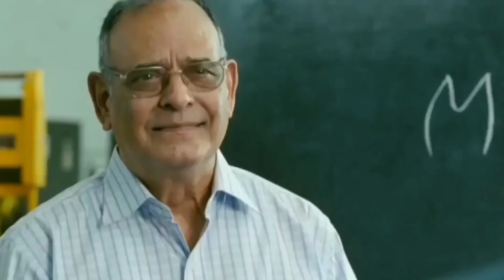Balaji Mela Burhanpur | Burhanpur , India | The Vaibhav Mahajan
ganesh utsav essay in hindi

ganesh utsav information in hindi

ganesh utsav in hindi nibandh

इस साल गणेश उत्सव

इंदौर गणेश उत्सव

image of ganesh utsav

information about ganesh utsav

images of ganesh utsav

invitation card for ganesh utsav

इस गणेश उत्सव

invitation ganesh utsav

इस बार गणेश उत्सव

indore ganesh utsav

गणेश उत्सव उपाय

गणेश उत्सव के उपलक्ष्य में

गणेश उत्सव का उपाय

ganesh utsav photo

ganesh utsav kab se hai

utsav ganesh utsav

ganesh utsav mandal utsav

श्री गणेश उत्सव

गणेश गणेश उत्सव

गणेश जी उत्सव

eco friendly ganesh utsav project pdf

essay on ganesh utsav in english

एक गणेश उत्सव

essay on ganesh utsav in hindi

essay on ganesh utsav in marathi